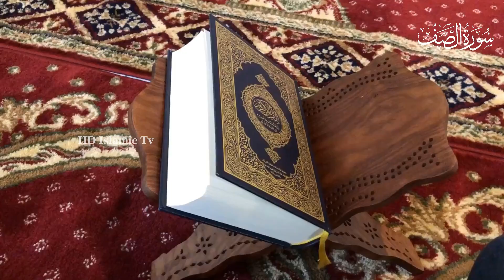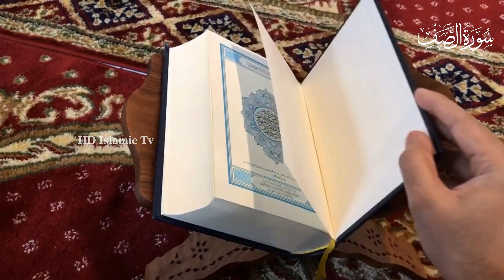Surah As Saff With urdu Translation | Quran Tilawat Beautiful Voice | Hindi Tarjuma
Welcome to HD ISLAMIC TV Youtube Channel

(Al-Bukhari)

surah yaseen
surah yasin
surah Saff
surah Saff with urdu translation,
surah yasin with urdu,surah yasin tilawat,
surah jumah beautiful recitation,
surah yaseenn full,
urdu translation,
quran